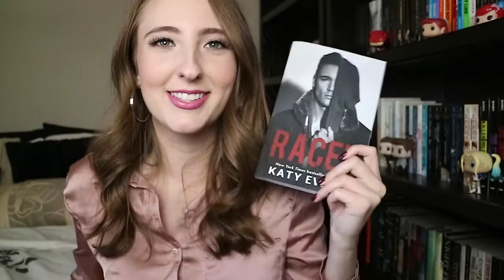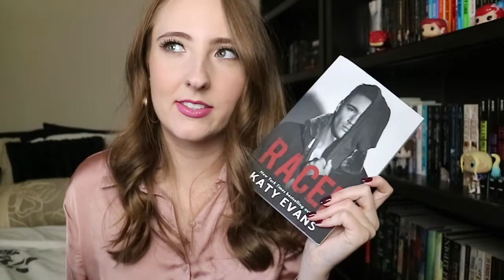AUTHOR SPOTLIGHT: Katy Evans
In which I rave about Katy Evans and her books! I'm sorry I didn't really give synopsis for each book I totally forgot to do so, but I hope I still helped y'all decided to read Katy's books and where to start!